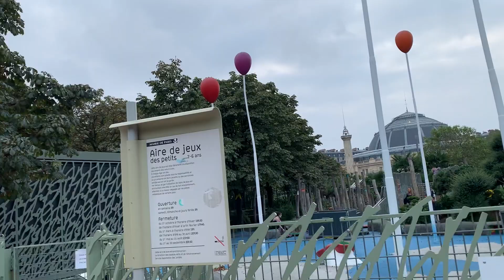PARIS 2021 🇫🇷 | DANI GARCÍA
Amo viajar, pero haber podido descubrir una ciudad tan maravillosa como Paris con mis papas y mi hermana, fue inolvidable.

⚽️ ⚽️ REDES ⚽️ ⚽️